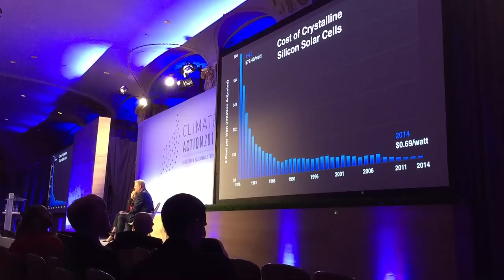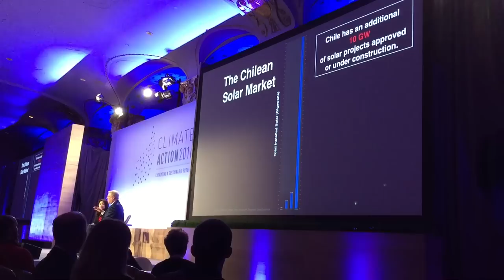ClimateAction2016 Al Gore on Chile's solar capacity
Al Gore praising Chile's effort on increasing solar capacity, at the Climate Action 2016 summit.  (at second 30')